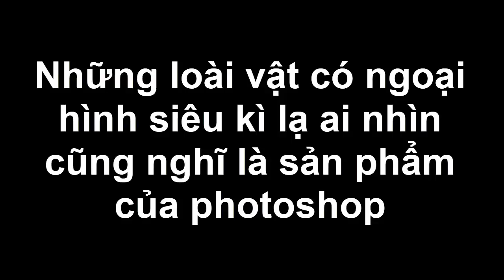Những loài vật có ngoại hình siêu kì lạ ai nhìn cũng nghĩ là sản phẩm của photoshop